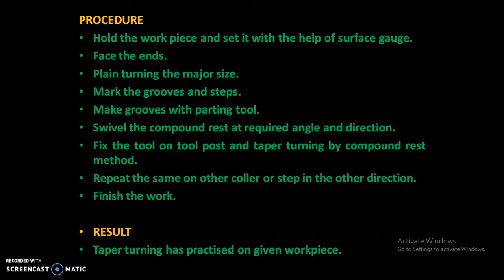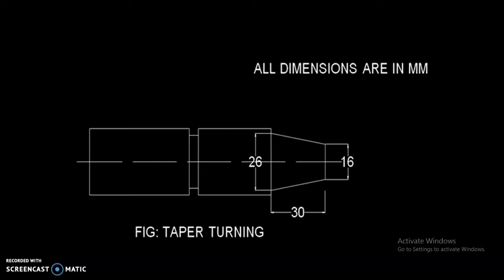ME331 MANUFACTURING TECHNOLOGY LABORATORY I Part 16 Exp No 03